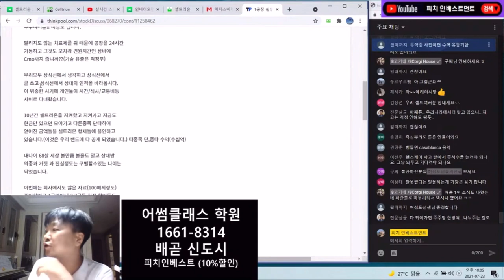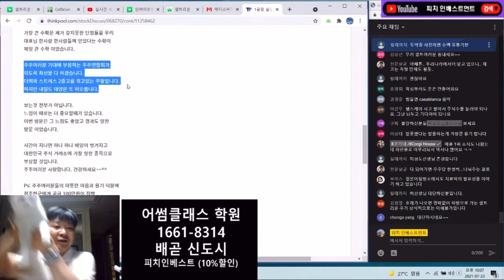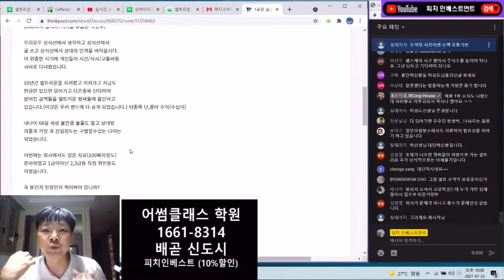셀트리온 하반기 시장의 중심이 될 이유!!! (ft. 허성도님)